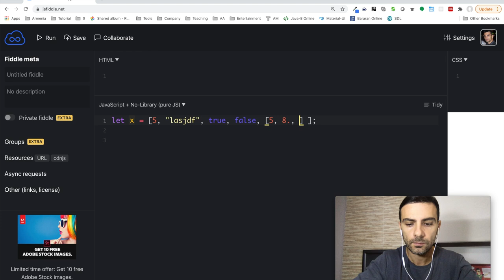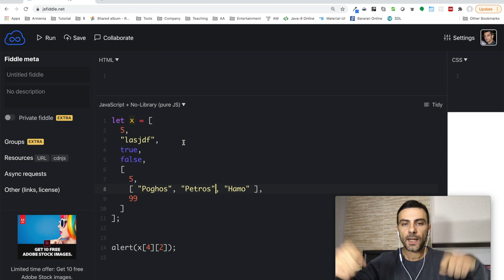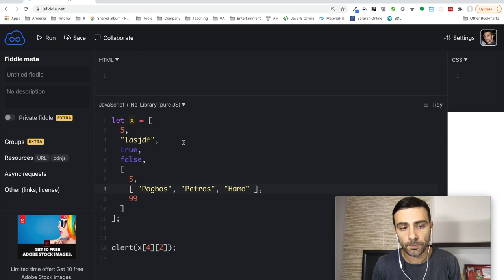Javascript - Բազմաչափ Զանգվածներ (Multidimensional Arrays)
Թեմաներ

* Բազմաչափ Զանգվածների ստեղծում
* Ինչպես ավելացնել արժեքները բազմաչափ զանգվածներին
* Ինչպես կարդալ արժեքները բազմաչափ զանգվածներից

    let a = [
    alert(a[1][1]); // 99